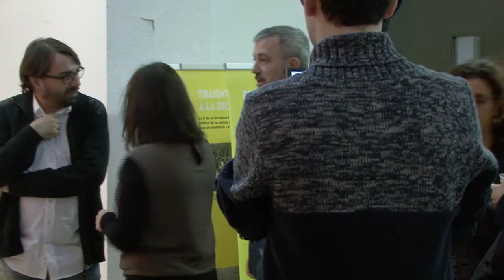Trobada de CTAC-UGT amb el Tinent alcalde de l'Ajuntament de Barcelona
Trobada de CTAC-UGT amb el Tinent alcalde de l'Ajuntament de Barcelona 2